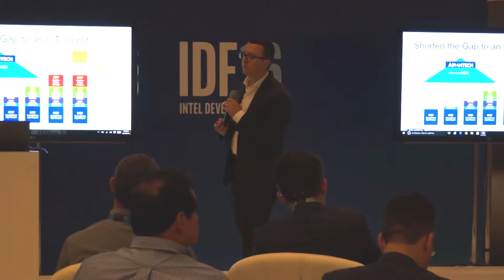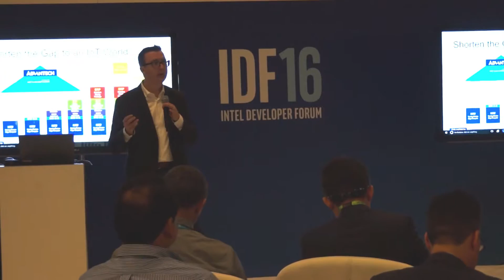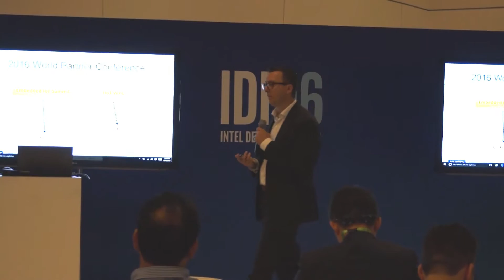Advantech IoT solutions IDF 2016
Shawn Jack speaks at the Intel Developer Forum 2016. Highlights on hardware/software and how to bring IoT solutions to market.